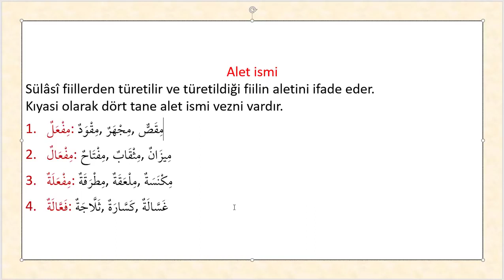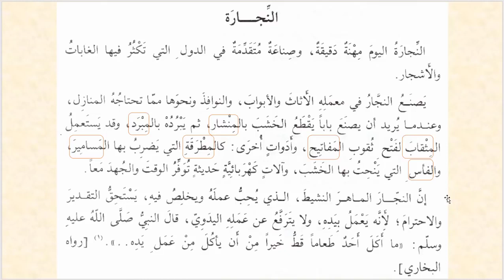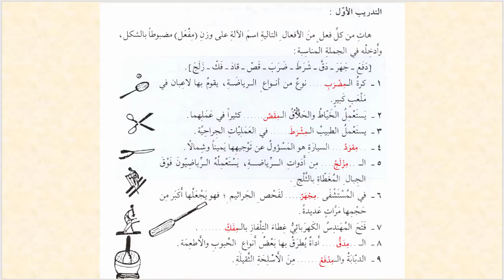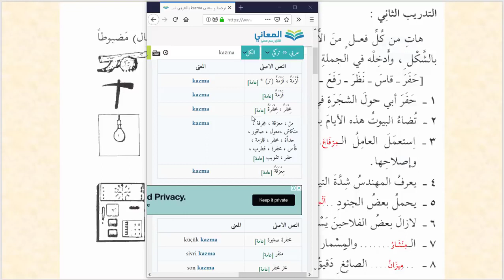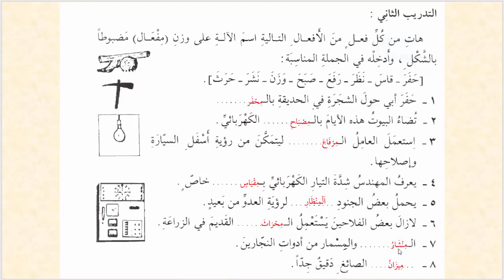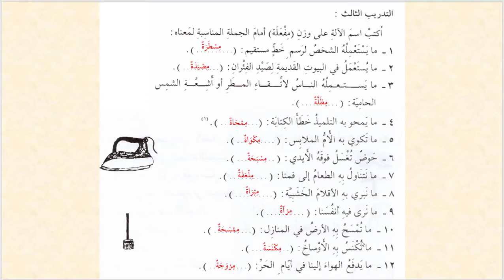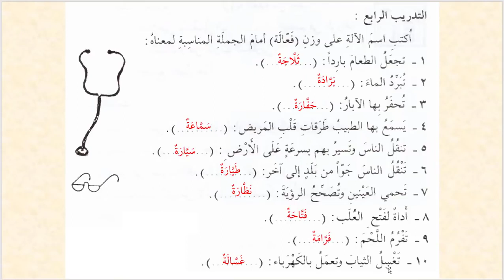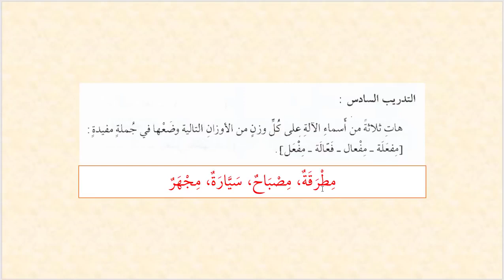Sarf IV - 13. Alet ismi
Silsiletü Talimil Arabiyye Sarf Dördüncü Kitap 13. Ders